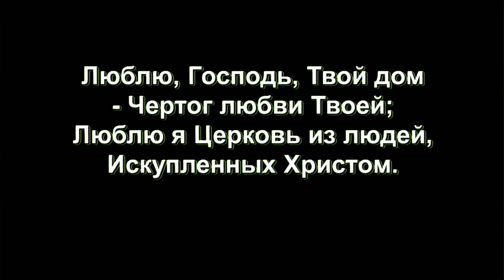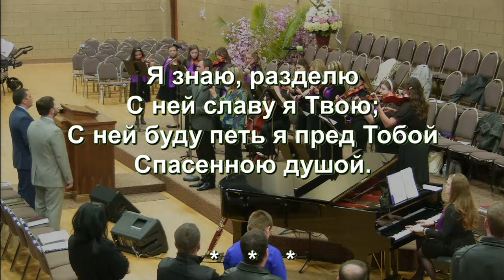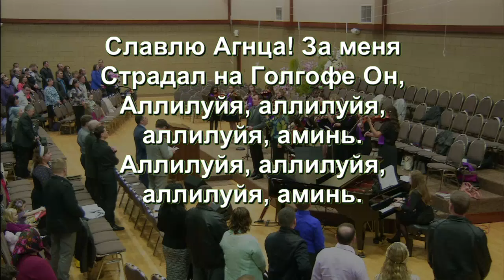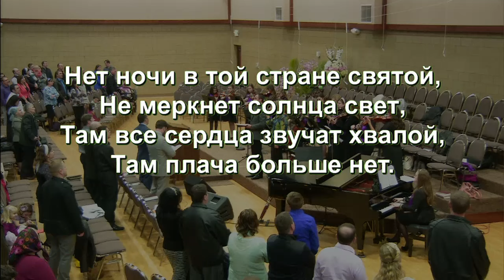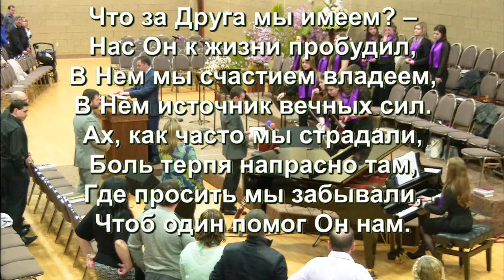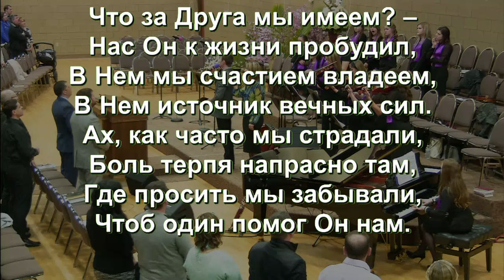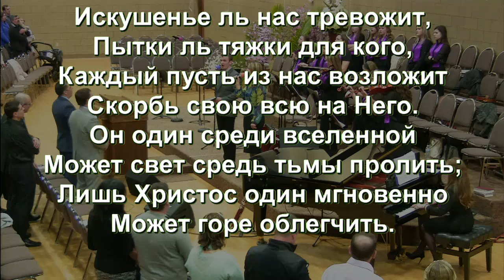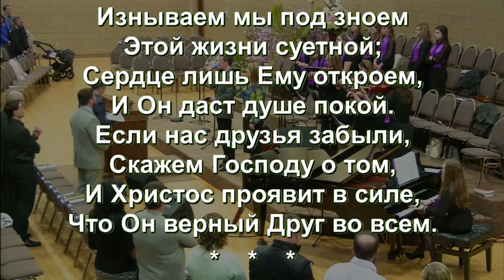Служение 3 Апреля 2016 вечером